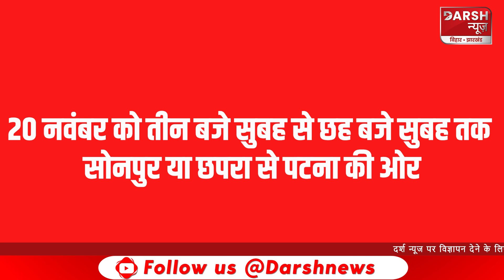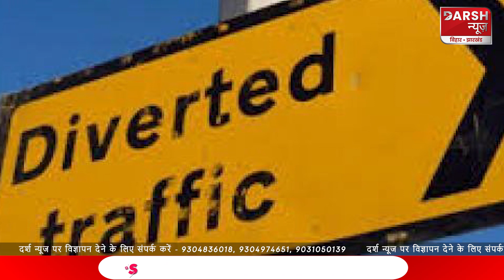Chhath Puja 2023 : घर से निकलने से पहले जान लें ये Traffic Route, नहीं तो फंस जायेंगे आप...